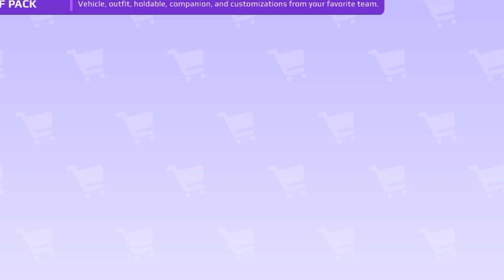🚨WHAT'S YOUR FAVOURITE PET? 😱🤩 || PK XD LEGENDARY PET || HOW TO GET LEGENDARY PET PK XD || 2024